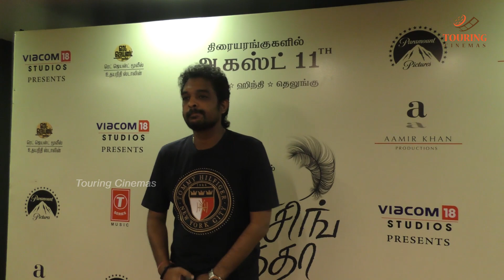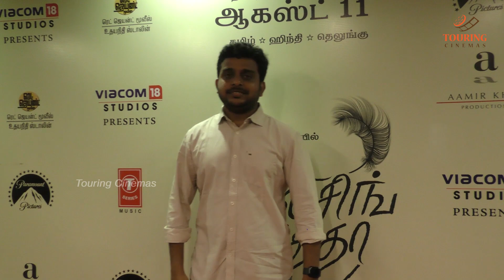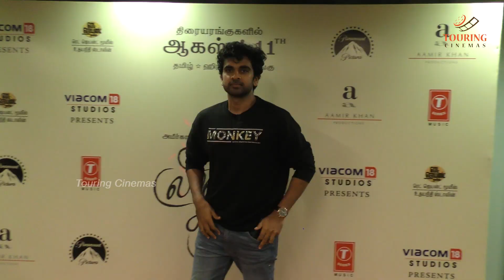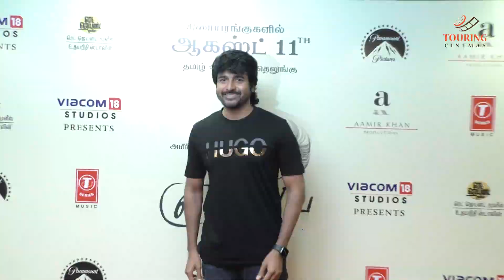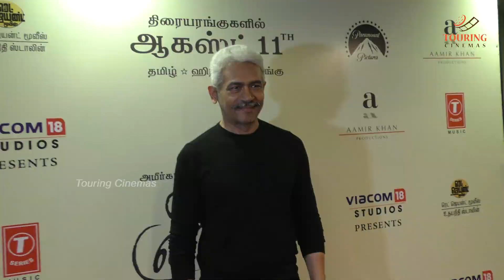அமீர்கான் படத்தைப் பார்க்க கவர்ச்சியான உடையில் வந்த ரெஜினா! Star show of Laal Singh Chaddha